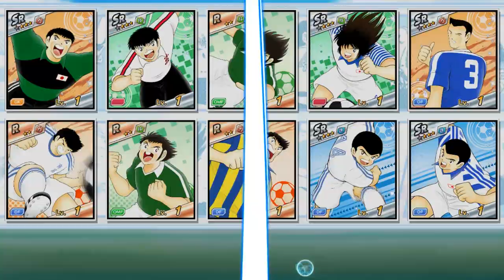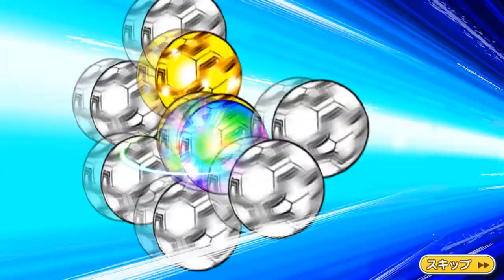Captain Tsubasa Dream Team - Spain Part 2 Pulls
Promotion December starts is ON GOING!!
 From 1st - 31st Dec  (UTC+1)

1. 10% points back for every purchase in game
2. Weekly spending over 10 euro to claim one 8 euro coupon, spend 50 euro to claim one 18 euro coupon (It's pdated from 8th to 14th Dec NOW).
3. VIP program starting from 500 euro spending / month to claim  50 euro coupon.